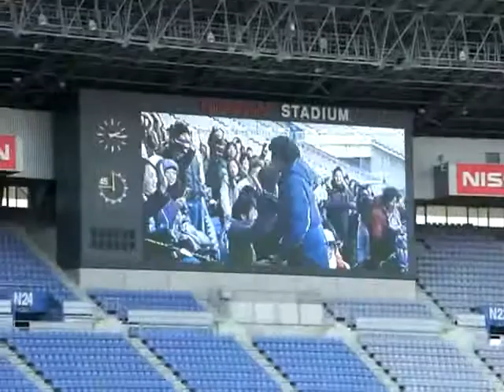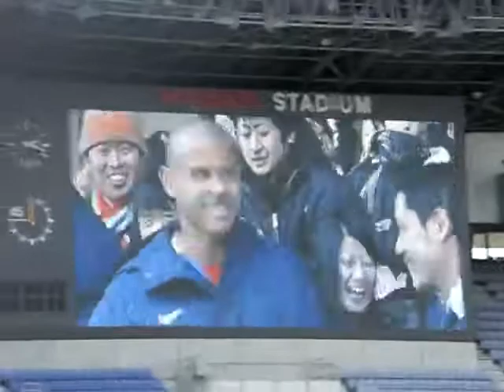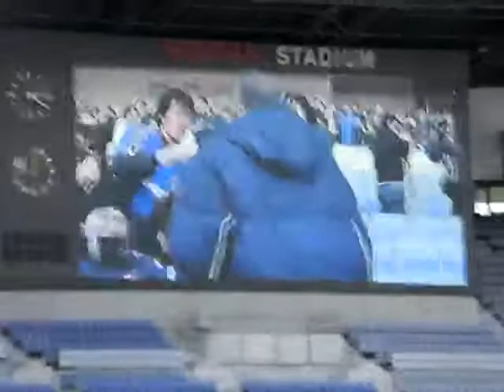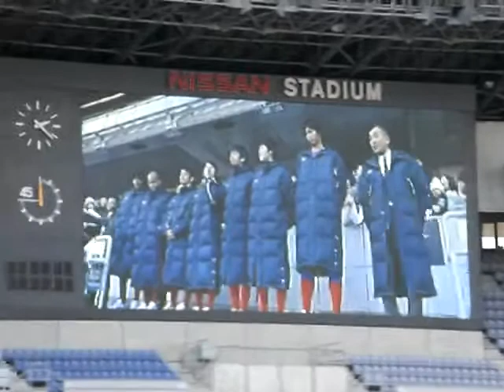2008.1.19 新体制⑪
サポの前に新加入選手が登場